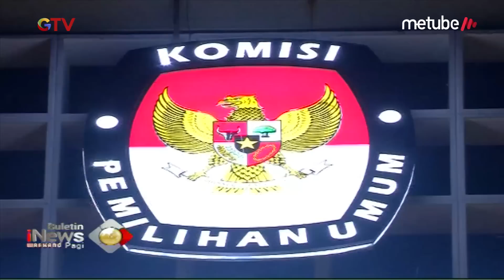Personel Gabungan Siap Amankan KPU saat Rapat Pleno - BIP 30/06